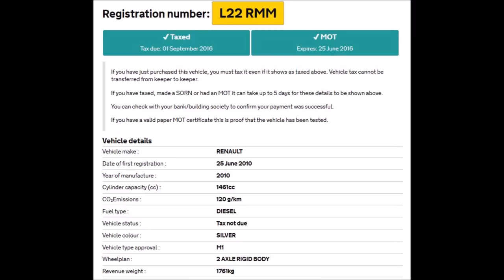THIS IS NOT MY VIDEO: L22 RMM CLOSE PASS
THIS IS NOT MY VIDEO: Wansbeck Bikecam

UPDATED .This driver clearly has no consideration for other road users. Approaches from behind on a very long straight road so he can clearly see me in my hi-viz and flashing rear light and the oncoming vehicle with it's headlights on. Doesn't slow down at all and passes with inches to spare. On a day when the temperature was below freezing and the roads were wet and icy.
I will be reporting this to the police.

Update:
I reported this and the officer took a statement, although he said it was highly unlikely that it would result in a careless driving charge. A week later I chased it. Then 3 days later the officer called back to say it had been passed on to another officer to "investigate". That officer then made contact and said he would be in touch after he had spoken to the driver. Next day he rang back to say he had spoken to the driver who apologised and was very remorseful. So case closed as far as the police were concerned. Fair enough I thought although it should have gone further in my opinion. Then the officer asked me if I would remove the video as the driver was upset about it and feared reprisals! From whom I asked. Anyone who knows them apparently. Apparently I should be showing them and their family some consideration. I decided to show them the same consideration they showed me and my family when they overtook me within inches at speed on a wet and icy road for no reason other than they couldn't care less.
As you can see from the comments they are full of remorse.

Comments from Rebecca Haddon. No idea who that is but hey ho.
"I can tell you exactly what the police said- they said we did not do anything to break the law, we took care to give the cycalist space to pass him and also we were within the white lines when the other car passed us. What is not evident on the video that is shown is the cycalist giving the ' w r' sign as we passed and also shouting it- which can be heard on the video.I have also reported this video to the police and I will have it taken down as it is an infringement on my rights."

"The cyclist who has filmed this gave us the 'w r' sign and also shouted it- which can be heard on the video. All of you comments too will also be reported to this police by me as you are victimising someone who has done nothing wrong."